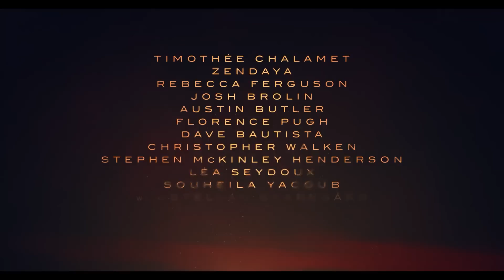DUNE 2 Trailer 2 (2024) Zendaya, Timothée Chalamet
DUNE 2 Trailer 2 (2024) Zendaya, Timothée Chalamet, Dave Bautista, Rebecca Ferguson, Josh Brolin, Javier Barden, Denis Villeneuve